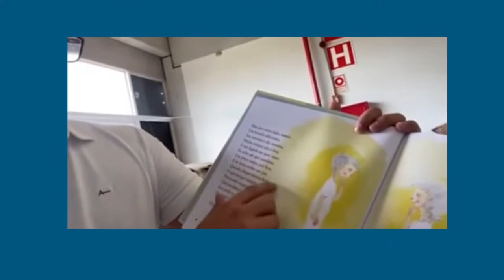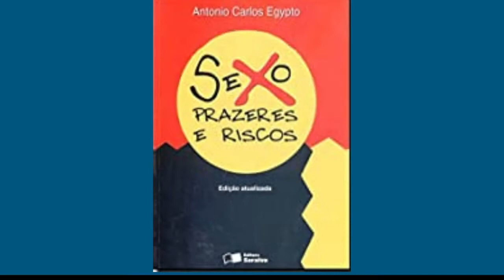IDEOLOGIA OU IDENTIDADE DE GÊNERO NAS ESCOLAS: EVOLUÇÃO OU DOUTRINAÇÃO ?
Marcelo Campos fala sobre este tema polêmico. Apresenta os dois lados da questão. As posições da esquerda e dos conservadores. No final, você avalia e decide se essa questão é uma evolução na educação brasileira ou uma doutrinação para transformar crianças em fantoches  de quem trabalha pela desconstrução da família.